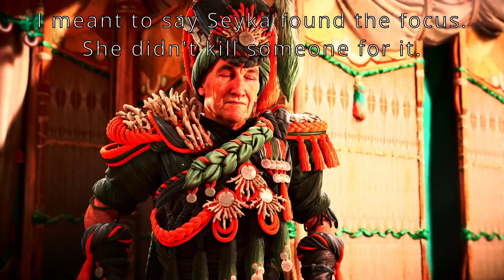Weapon Gojira X Plays - Horizon Forbidden West Part 20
Song: March of the Machine by Bellabeth